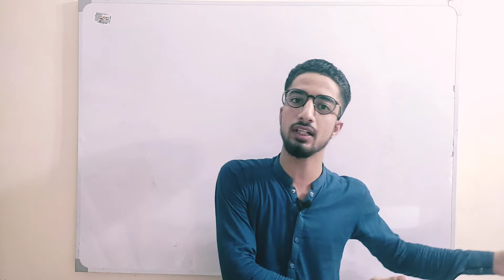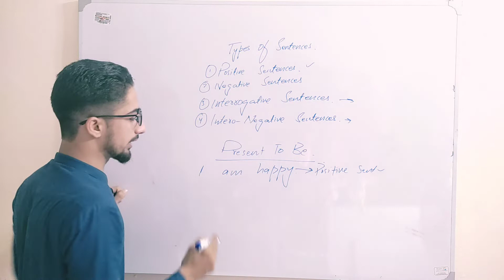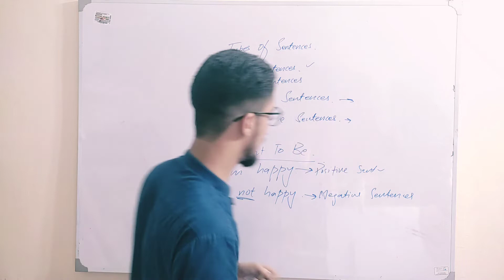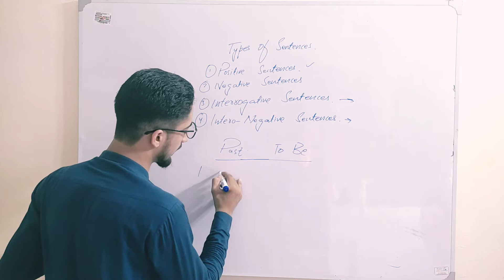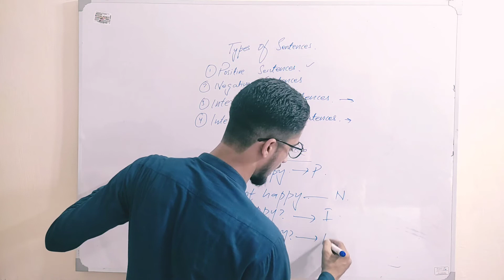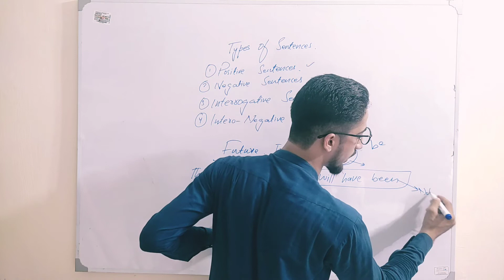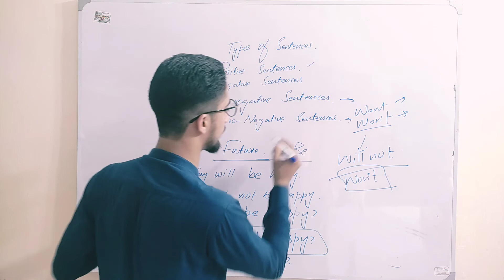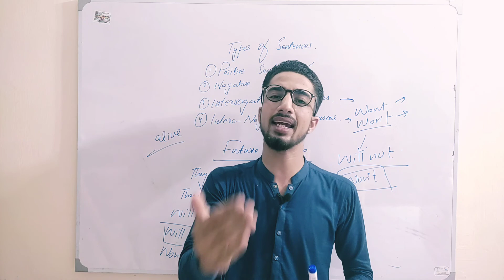Class 3 of To be Verbs.